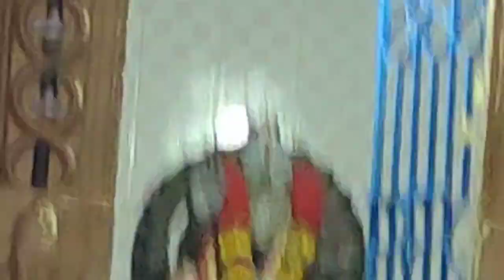అందరి ఆకలి తీర్చే కాశినాయన ఆశ్రమంశివపార్వతుల కళ్యాణం లింగాల దొన ,ఉదయగిరి మండలం#